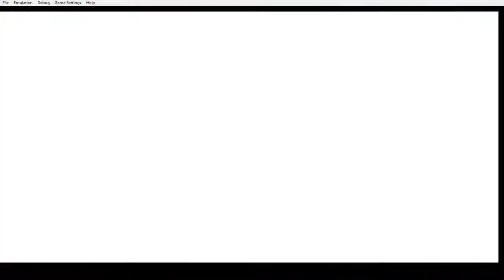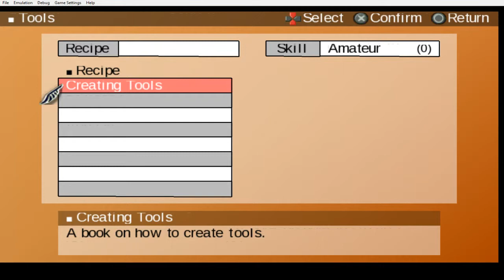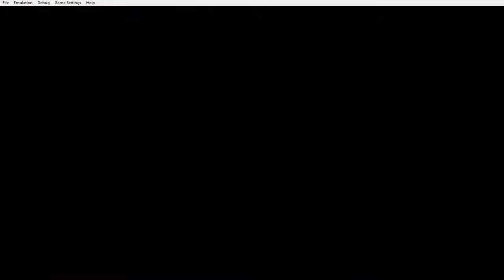Let's Play - Tales of the World: Radiant Mythology - Part 5